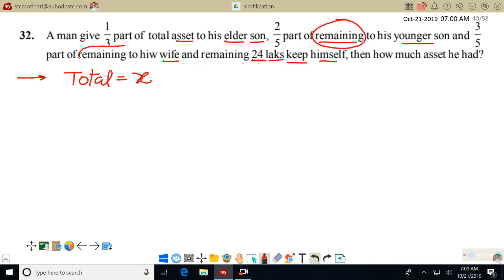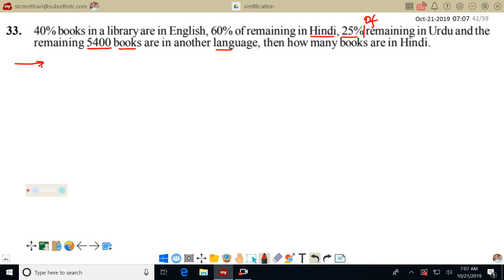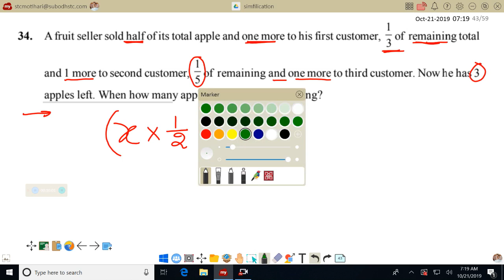Simplification part 4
Mathematics Arithmetic